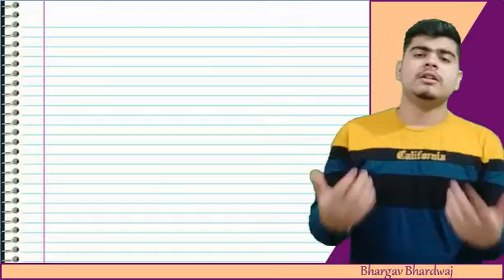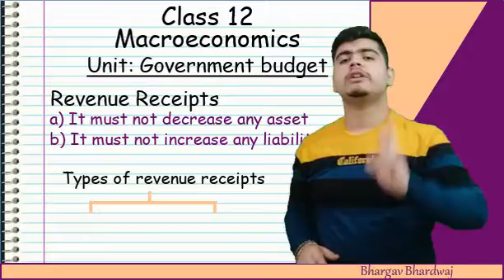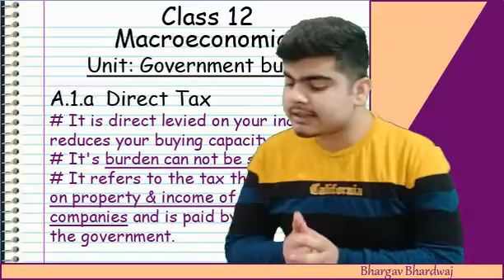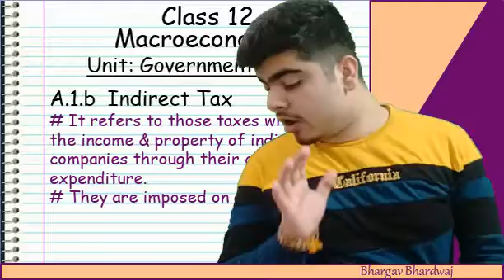Class 12 - Macroeconomics - Unit 4 - Government Budget - Lecture 3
Learn different components of revenue receipt.